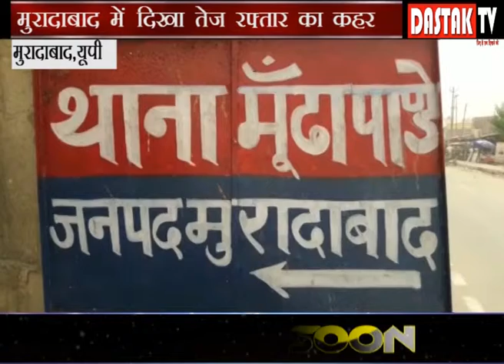काटजू का विबादित बयान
सुप्रीम कोर्ट के पूर्व न्यायाधीश मार्कंडेय काटजू ने कहा कि देश में जो नेता हैं, वह देश को नुकसान पहुंचा रहे हैं, और ऐसे नेताओं को चाहे वह किसी भी पार्टी के हों, जनता को उन्हें गोली मार देनी चाहिए, मार्कंडेय काटजू ने कहा कि वो न वोट देते हैं, ना उन्होंने कभी वोट दिया, और नही कभी वह वोट देंगे